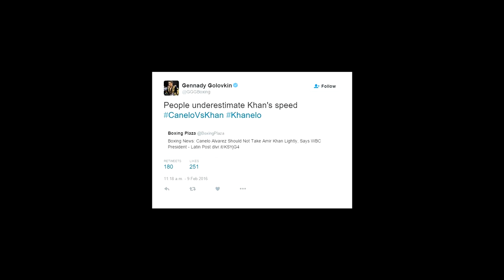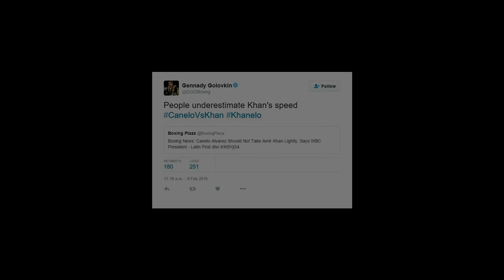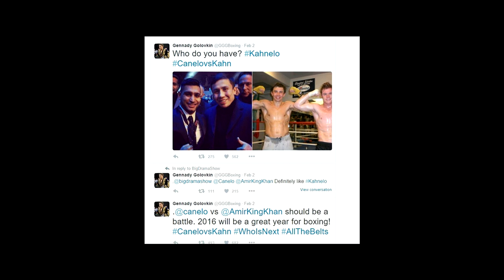CHRIS ALGIERI VS ERROL SPENCE JR POSSIBLE FOR APRIL 4TH 2016 BARCLAYS CENTER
Help our channel grow on the link below;

so we can continue producing the best videos for you. Help you find bargain and assist you in future. Thank you SO THERE YOU HAVE IT EVERYONE